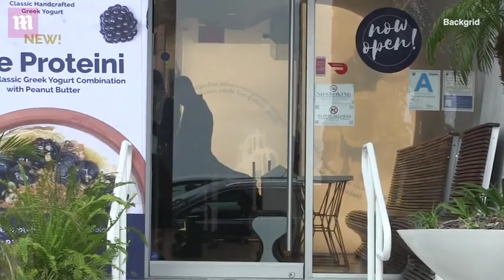Heavenly in white! Britney Spears steps out for frozen yogurt